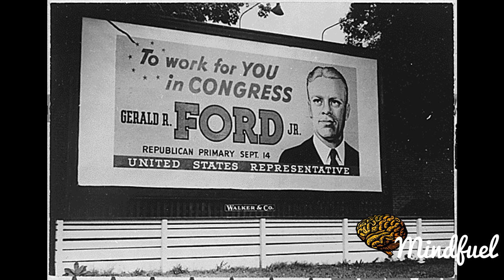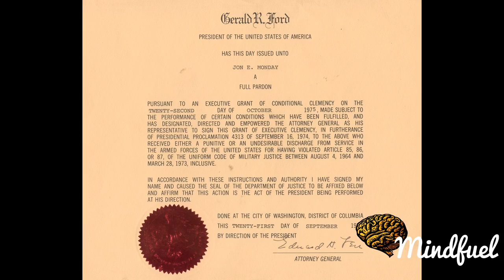Gerald Ford Documentary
Gerald Rudolph Ford Jr.  was an American politician who served as the 38th President of the United States from 1974 to 1977, following the resignation of Richard Nixon. Prior to this he served eight months as the 40th Vice President of the United States, following the resignation of Spiro Agnew. He was the first person appointed to the vice presidency under the terms of the 25th Amendment, and subsequently the only person to date to have served as both Vice President and President of the United States without being elected to executive office. Before his appointment to the vice presidency, Ford served 25 years as U.S. Representative from Michigan's 5th congressional district, the final nine of them as the House Minority Leader.

As President, Ford signed the Helsinki Accords, marking a move toward détente in the Cold War. With the conquest of South Vietnam by North Vietnam nine months into his presidency, U.S. involvement in Vietnam essentially ended. Domestically, Ford presided over the worst economy in the four decades since the Great Depression, with growing inflation and a recession during his tenure. One of his most controversial acts was to grant a presidential pardon to President Richard Nixon for his role in the Watergate scandal. During Ford's presidency, foreign policy was characterized in procedural terms by the increased role Congress began to play, and by the corresponding curb on the powers of the President. In the Republican presidential primary campaign of 1976, Ford defeated former California Governor Ronald Reagan for the Republican nomination. He narrowly lost the presidential election to the Democratic challenger, former Georgia Governor Jimmy Carter.

Following his years as President, Ford remained active in the Republican Party. After experiencing health problems, he died at home on December 26, 2006. Ford lived longer than any other U.S. president – 93 years and 165 days – while his 895-day presidency was the shortest of all presidents who did not die in office.